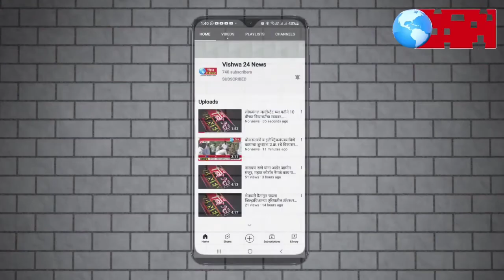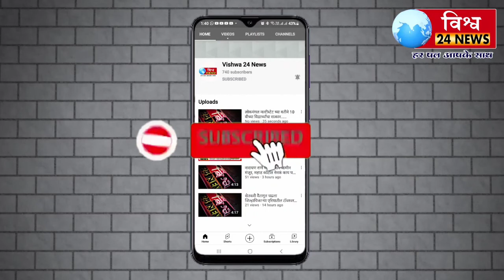अखंड विद्यार्थ्यांच्या तसेच उपेक्षितांच्या प्रश्नांसाठी लढणे हीच माझ्या साहेबांची शिकवण..!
➔🤝【 𝗩𝗶𝘀𝗵𝘄𝗮_24𝙉𝙚𝙬𝙨 】💪

मुख्य संपादक - सुनिल भगवान जोगतनकर.